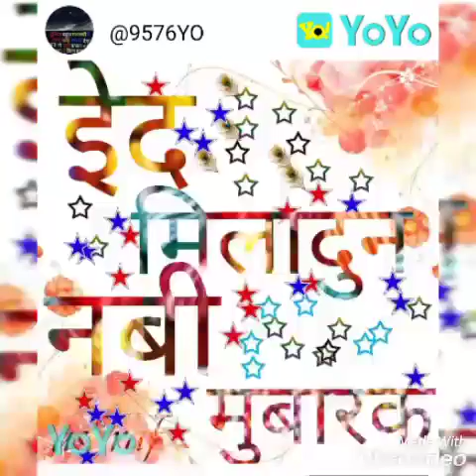Eid e milad naroda Patiya 2018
Mohsin Khan